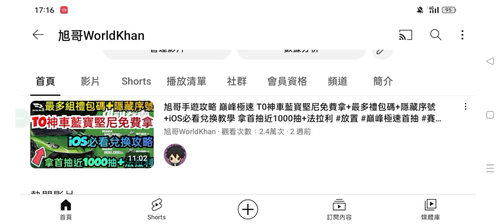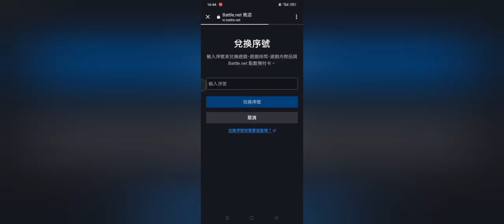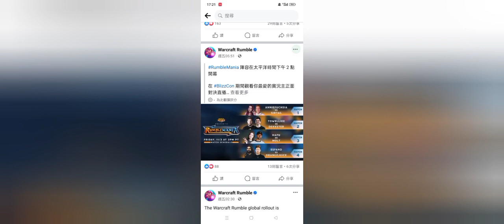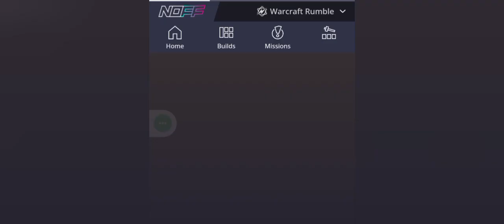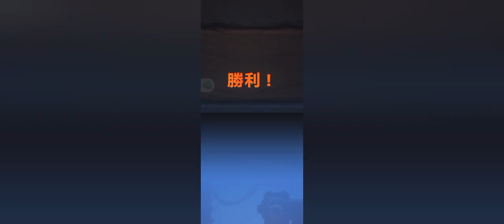旭哥手遊攻略 魔獸兵團 官方認證T0最強首抽陣容+最多禮包碼+隱藏序號+版本最強神角排行榜